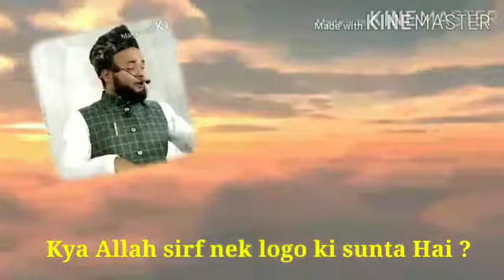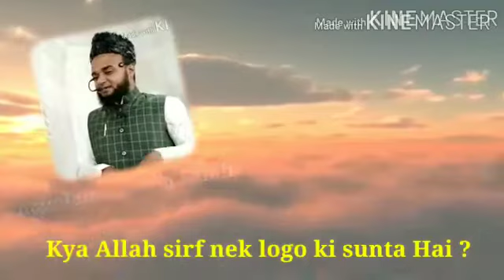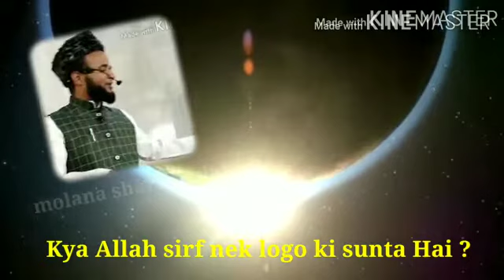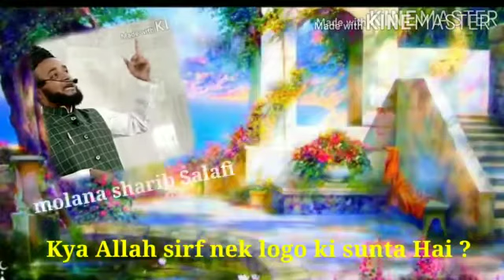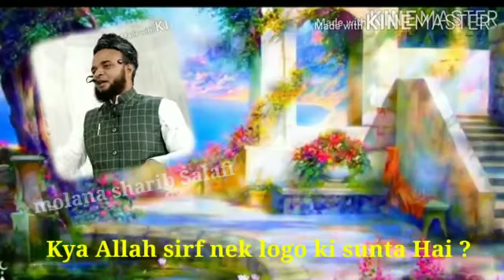Kiya Allah Sirf Nek Logon Ki Sunta Hai...??? By Moulana SHARIB SALAFI at Adoni Dist Kurnool A.p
Moulana Sharib Salafi Imam wa khateeb Masjide Ahle Hadees Fath Darwaza Adoni dist kurnool A.p India